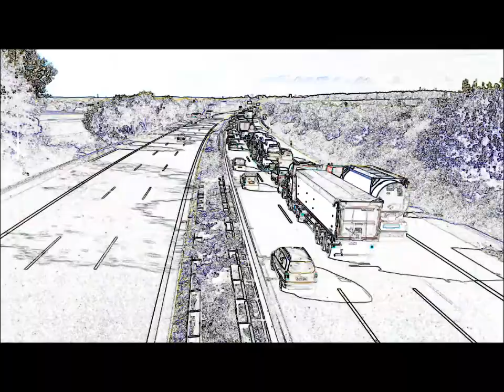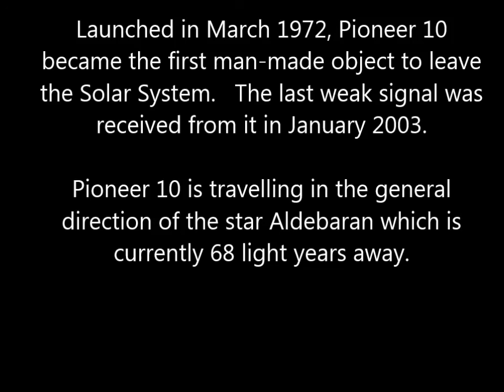Pioneer 10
From The Reach of the Sun.  For many years Pioneer 10 was the man-made object furthest away from Earth.  The rough idea for the song was written in 2003 when NASA lost radio contact with Pioneer 10.  In 2019 Pioneer was 11.4 billion miles from Earth, still travelling at 26,720 mph away from us.  It must be very lonely.